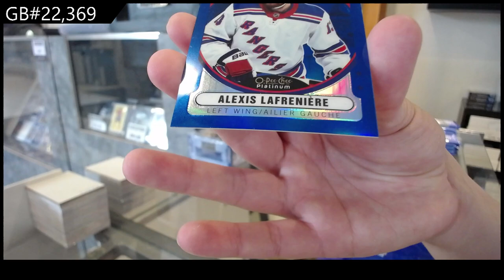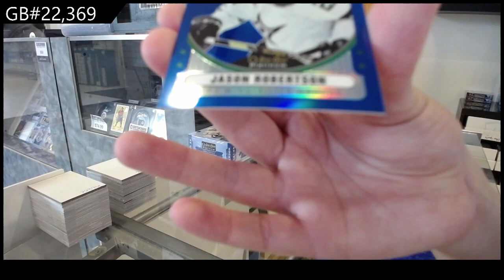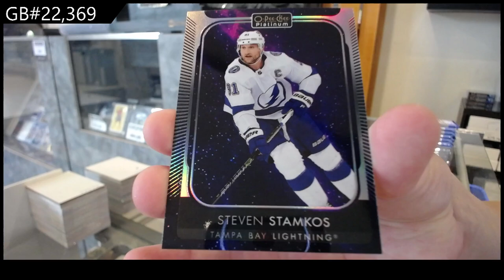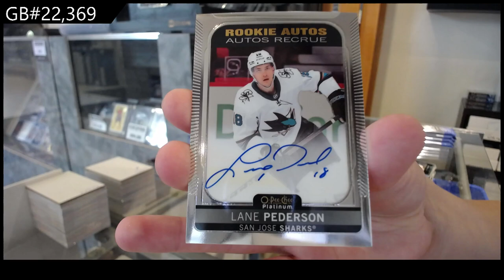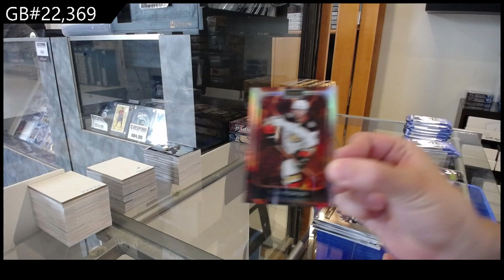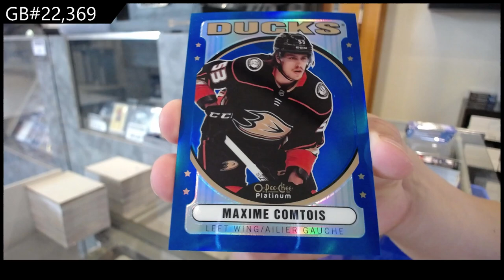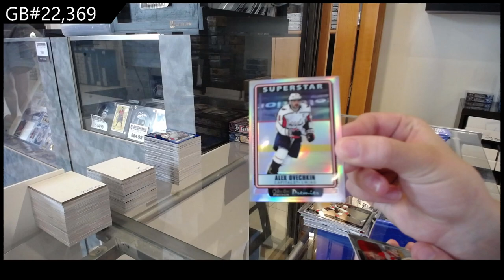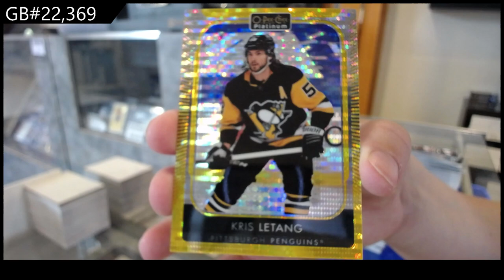2021-22 Upper Deck OPC Platinum Hockey 2 Box Break - CNC GB #22,369